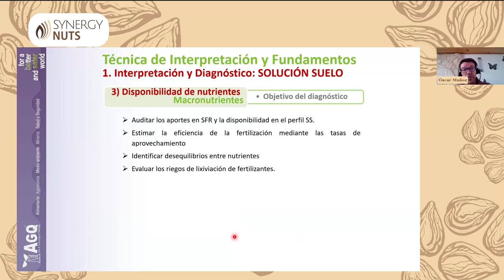¿Por qué es importante conocer los macronutrientes del suelo?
"Pepita" del webinar "Manejo del riego y la fertilización con sondas en el almendro en seto" que puedes ver completo en el siguiente enlace